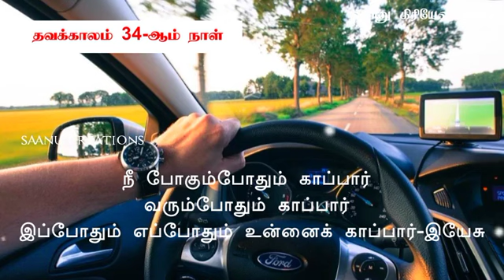Thavakkala Sinthanai (34) Status video | தவக்கால சிந்தனை ஸ்டேட்டஸ் | Lent season 34th day status